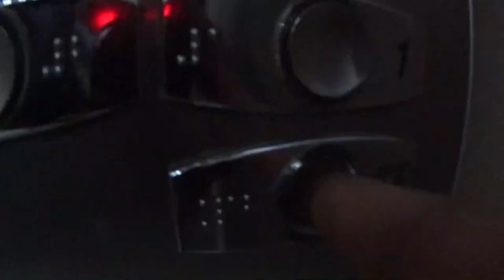LA BATALLA DE CARRANZA 2 (2da parte) | MAGFED JALISCO | BIG GAME MAGFED PAINTBALL